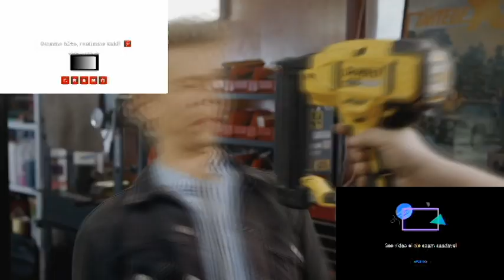Something V2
*Important Rule:*